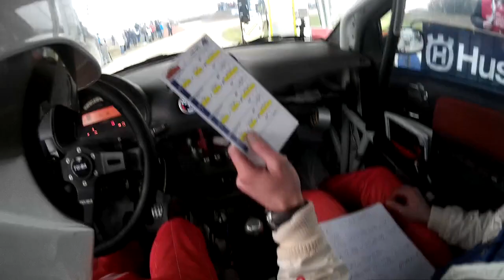Šamec - Šams 5. Rally Show Santa Domenica 2014 onboard POV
Broken gearbox mount.